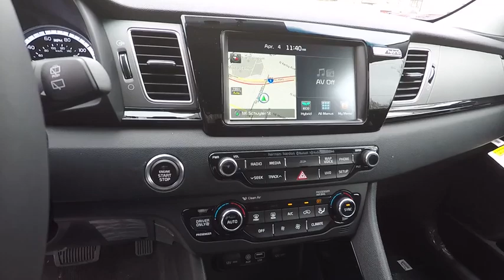2017 Kia Niro Portland, Beaverton, Hillsboro, Vancouver, Gresham OR 1068152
2017 Kia Niro

Broadway Kia
307 NE Broadway St